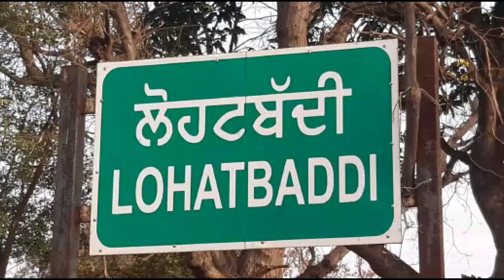raikot ਰਾਏਕੋਟ ਦੇ ਪਿੰਡ ਲੋਹਟਬੱਦੀ ਚ ਸਦਰ ਪੁਲਿਸ ਵੱਲੋਂ ਵਿਸ਼ੇਸ਼ ਜਾਗਰੂਕਤਾ ਸੈਮੀਨਾਰ ਦਾ ਆਯੋਜਨ